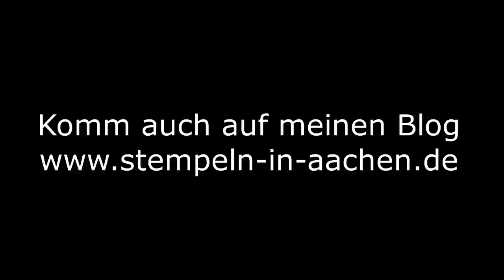Immer wieder mittwochs - Kartenthema #010